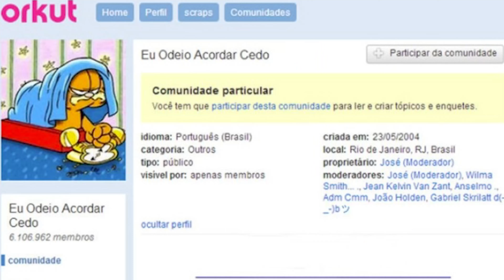UMA SEMANA SEM INSTAGRAM!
Pessoal: fiquei uma semana sem instagram e conto para voces tudo sobre essa experiencia! Vale a pena? Confira!